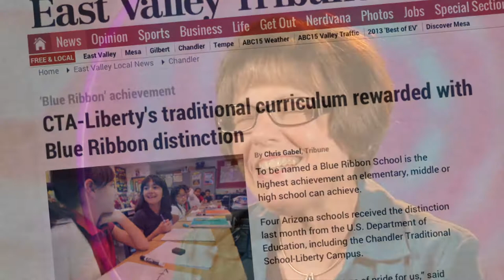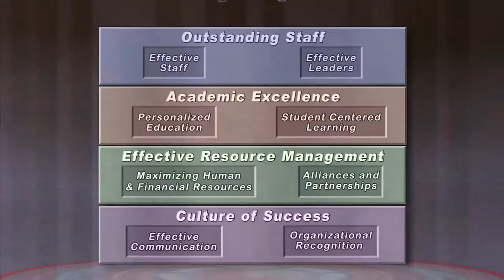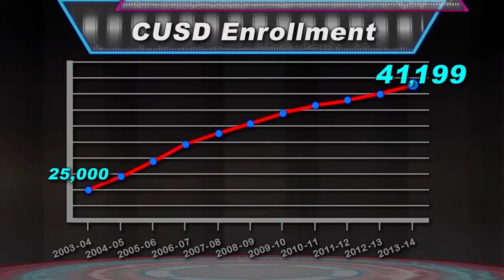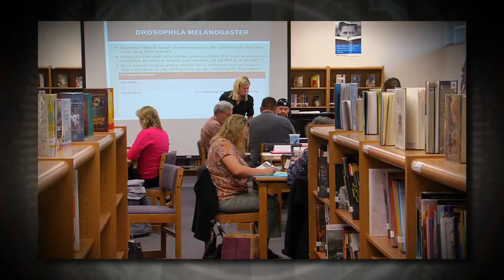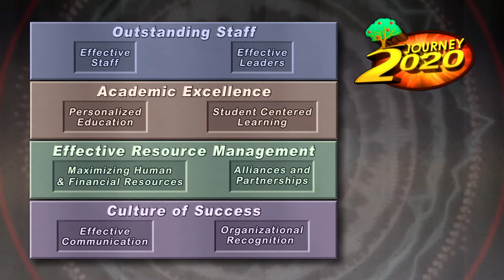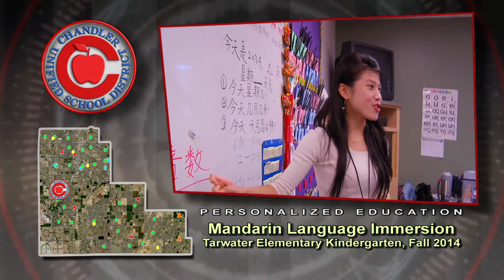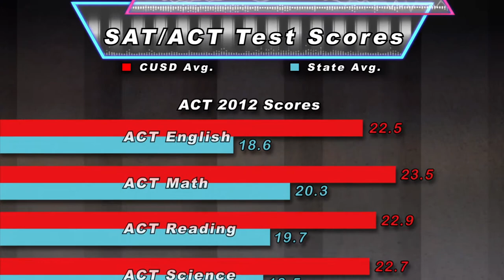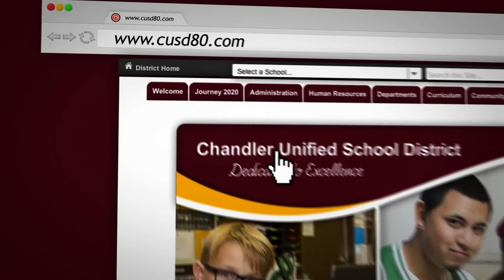2014 CUSD Annual Report Video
Each year, the Chandler Unified School District prepares an annual report for community members. The report is made up of a printed document plus a companion video.  The document and video were formally presented to community leaders on January 29, 2014.